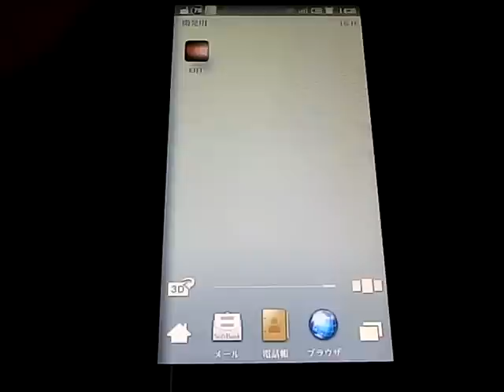KITT for Android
しょぼいけど、お馴染みナイトライダーのキットのスキャナー。
Androidアプリ開発勉強用の習作で、個人的にはHelloWorldの代名詞です。

速度変更、点灯パターン変更、ON/OFF、フォンフォンサウンド、センサーで縦横切り替えなど。とりあえず２Ｄゲーム作るのに必要なライブラリ開発と知識は身に付いたかと。